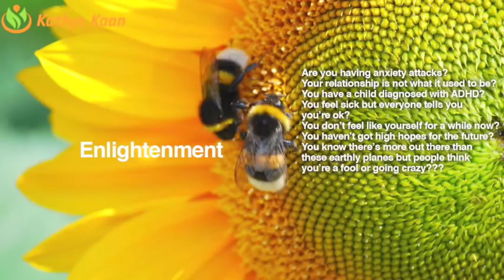2017 YEAR OVERVIEW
2017 YEAR OVERVIEW